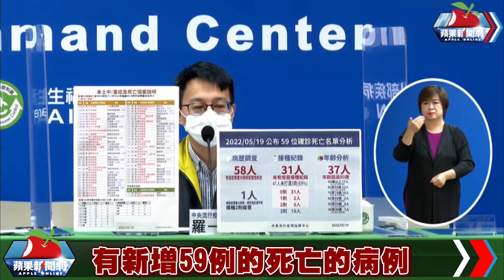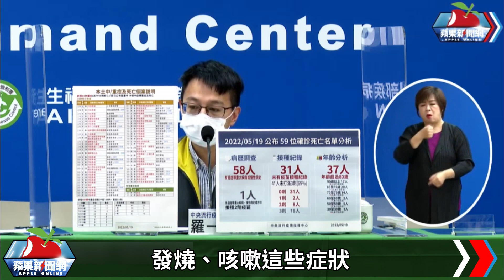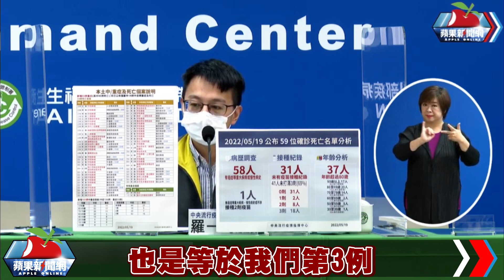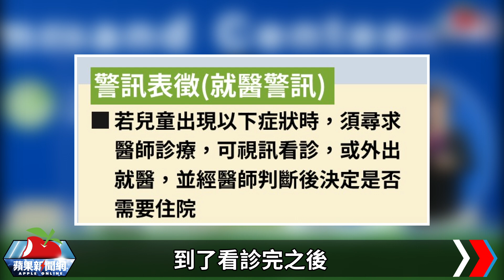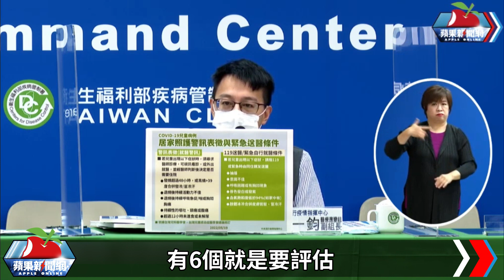中重症+191！幼兒重症增至7例 4歲女童腦炎多重器官異常 | 台灣新聞 Taiwan 蘋果新聞網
中央流行疫情指揮中心今(5/19)召開記者會說明最新疫情，醫療應變組副組長羅一鈞說明，今增59死中，僅1人沒有慢性病史，31人沒接種疫苗，年齡6成在80歲以上，但從30多歲到90多歲都有，其中30多歲及5位50多歲個案都有糖尿病、癌症及腦出血等慢性病史，併發急性心肌梗塞、敗血病休克等過世。

【中重症+191！幼兒重症增至7例　4歲女童腦炎多重器官異常】